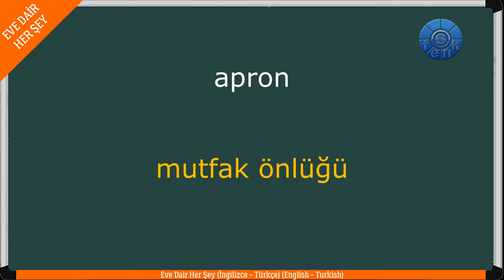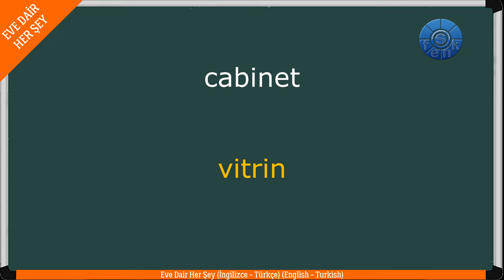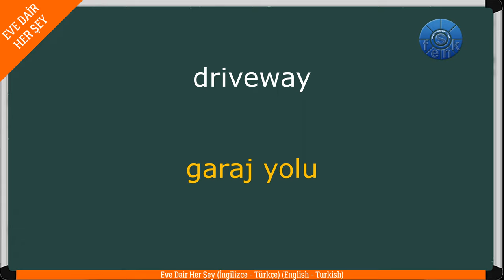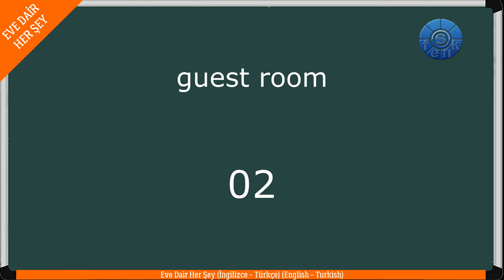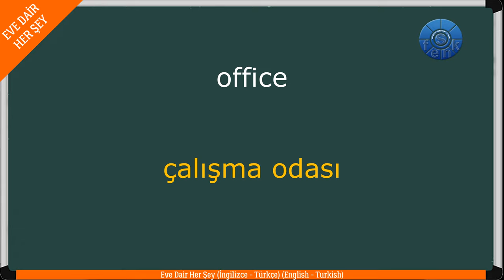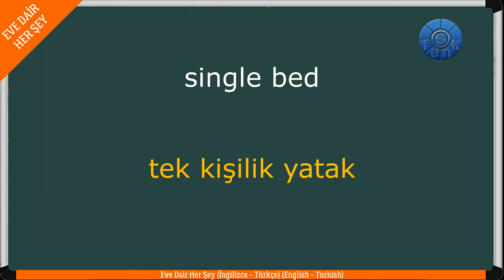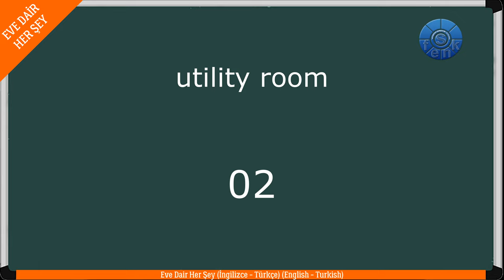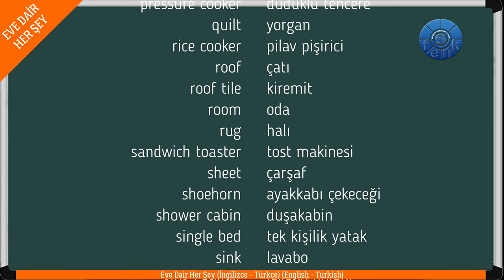EVERYTHING ABOUT HOME - EVE DAİR HER ŞEY (ENGLISH - TURKISH) (İNGİLİZCE - TÜRKÇE)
EVE DAİR HER ŞEY (TÜRKÇE - İNGİLİZCE) (TURKISH - ENGLISH)